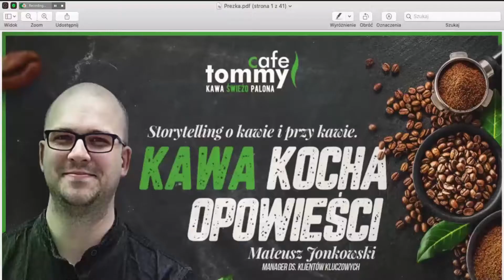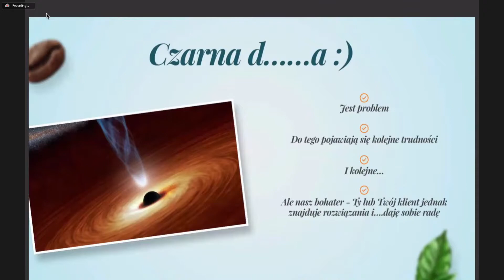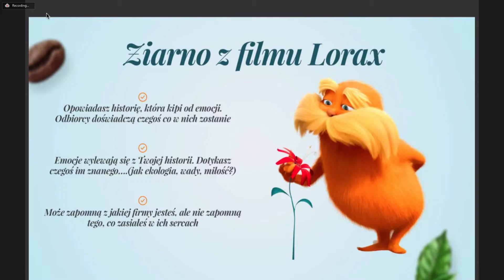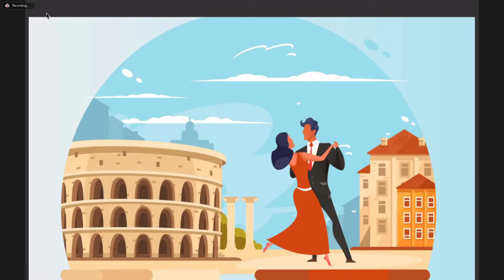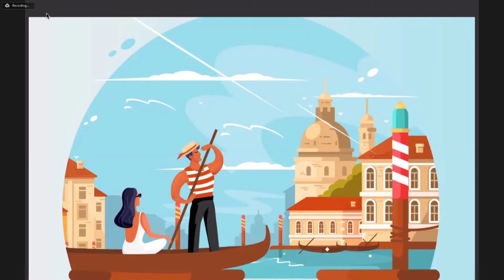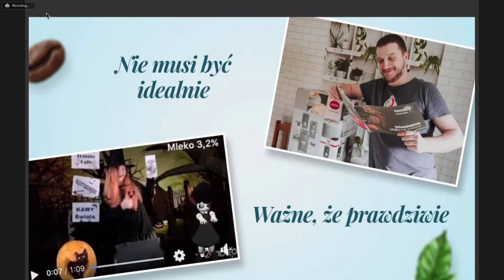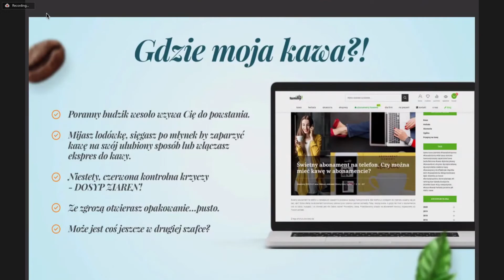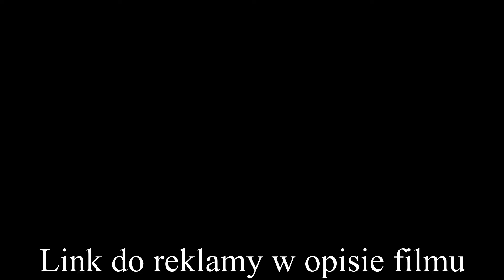Storytelling o kawie i przy kawie Kawa kocha opowieści 76 Wieczór z marketingiem online 03 12 202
Mateusz Jonkowski  TommyCafe
Storytelling o kawie i przy kawie. Kawa kocha opowieści.

76. Wieczór z marketingiem online - 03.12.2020 Śląskie Towarzystwo Marketingowe